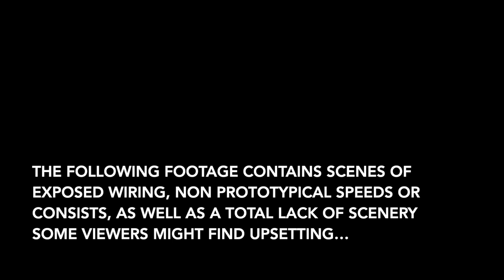Deutsche Reichsbahn Classics - Märklin trains in motion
By popular request, I took some Deutsche Reichsbahn stock out for a running session on my automated analogue Märklin M-Track layout.

We have an eclectic choice on the track, I think the video featured an example of every Deutsche Reichsbahn model produced by Märklin in the 1980s.

I’ll try a slightly different format for this running session, in this video you'll find:
- a quick overview of the models as they go over the ramp,
- some station traffic with a few short shots of what is happening elsewhere on the layout,
- a few engine swaps so we can see the shunting yard and turntable in action.

It helps me reach a wider audience and create more content like this.

Chapters:
00:00 Introduction
02:53 This week's cast
07:29 Trainspotting at the station
11:39 BR 03.10 Locomotive swap
14:31 Shunting freight and handover to BR 85
19:10 Conclusion